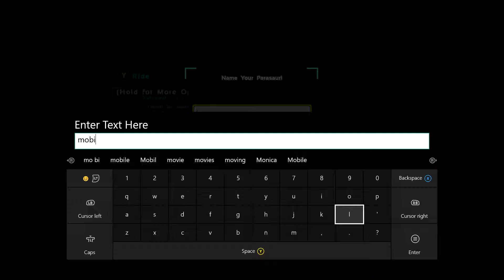P.G.S. Mobility At Last (Ark Survival Evolved)(Xbox One)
I find more flaws in my location and deal with more predators, but through it all there's a light at the end of the tunnel.